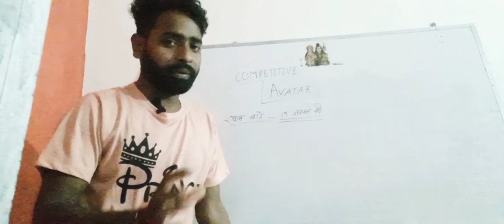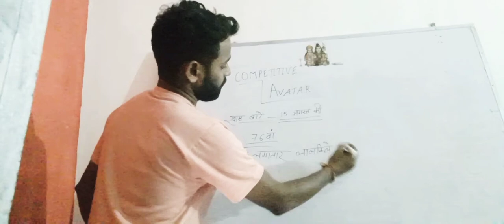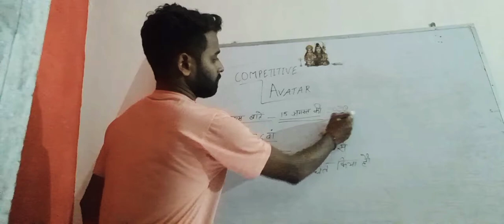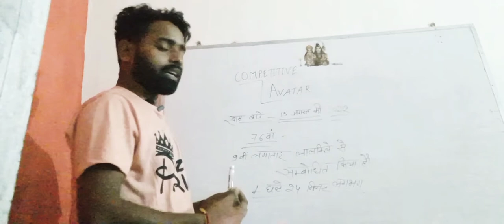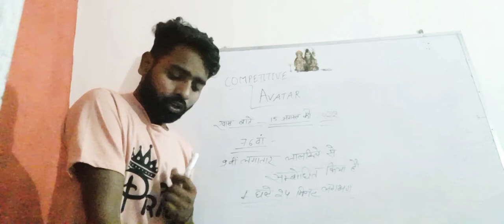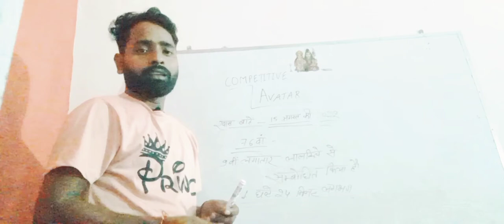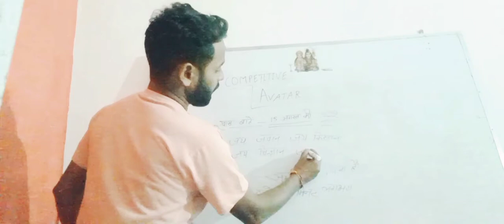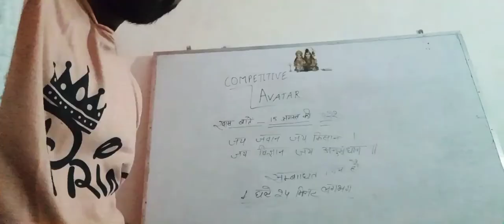स्वतंत्रता दिवस 2022 की कुछ महत्वपूर्ण बातें ##which is useful for us##🇮🇳🇮🇳🇮🇳🇮🇳